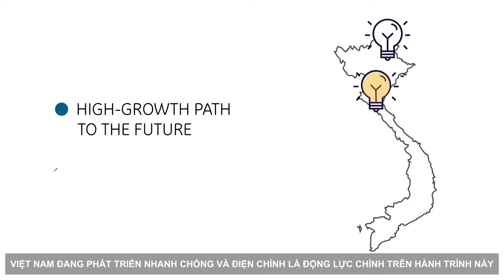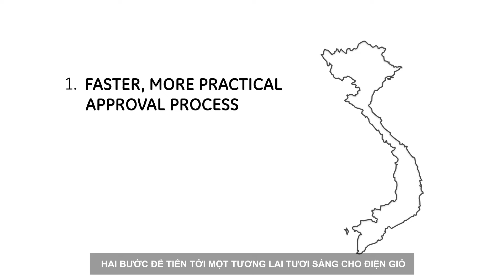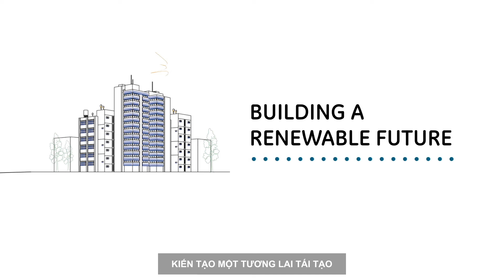Năng lượng tái tạo tại Việt Nam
Việt Nam đang nhanh chóng khẳng định vị thế của mình là một trong những quốc gia tiên phong trong áp dụng năng lượng tái tạo. Với nền tảng vững chắc là các nguồn năng lượng sách rất đa dạng, Việt Nam được dự đoán sẽ tiếp tục vững bước trên hành trình sử dụng năng lượng tái tạo làm động lực cho nền kinh tế. Hãy cùng GE tìm hiểu những thách thức trước mắt trong việc sử dụng các nguồn năng lượng thay thế để thúc đẩy kinh tế, hướng tới con đường phát triển xanh - sạch hơn cho nước nhà.